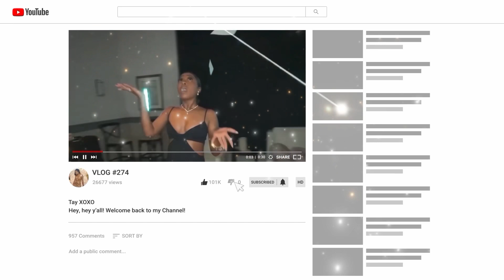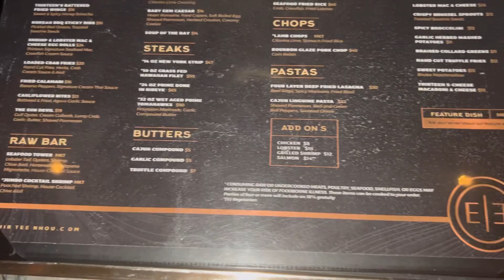Celebrating @asialee7640 at Thirteen Restaurant🎉 Prom Send Off✨